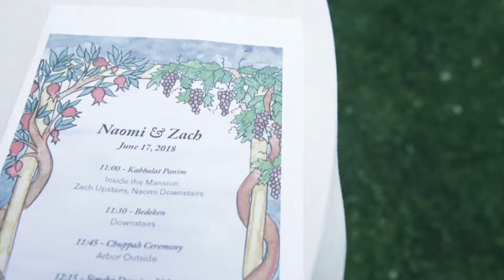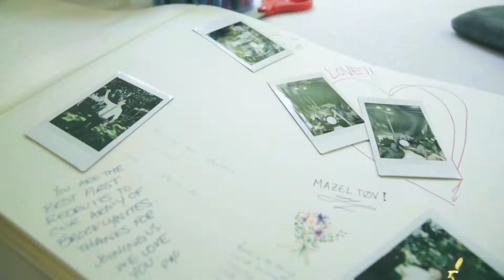Naomi & Zach Wedding - Highlight Reel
A highlight reel for Naomi and Zach's wedding.